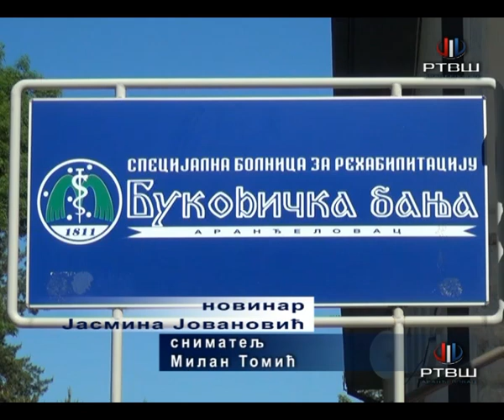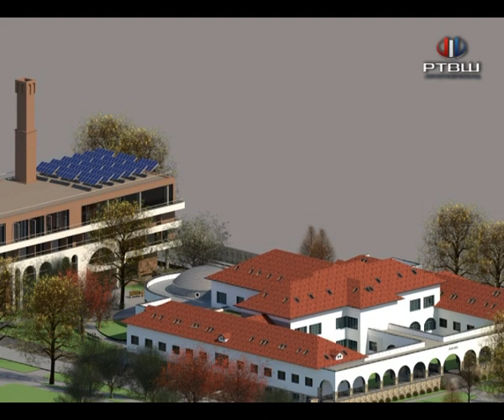RTV Šumadija - Popunjenost kapaciteta u Specijalnoj bolnici rekordna